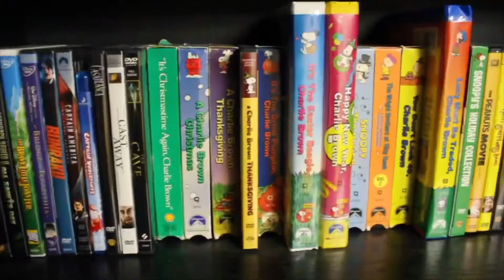What Marvel Means To Me | Remembering Stan Lee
Let me know your favorite Marvel/Stan Lee moments